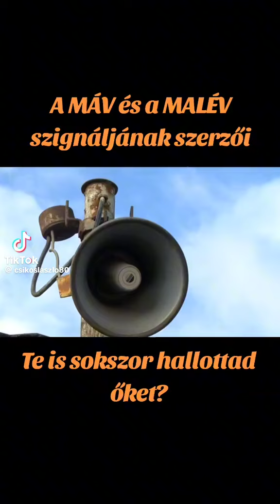A MÁV és a MALÉV szignáljai